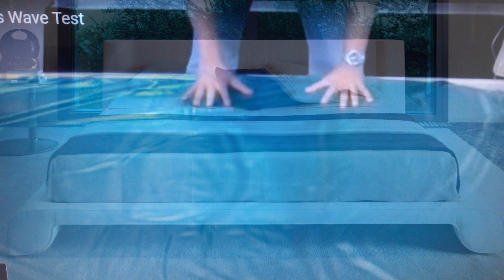Kom nu kom nu